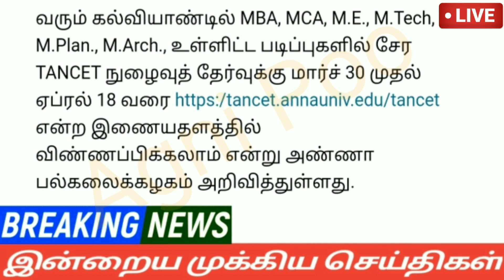காலை 6மணி செய்திகள்|29-03-22|Today Evening headlines News | Mukkiya seithigal | முக்கிய செய்திகள்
காலை 6 மணி செய்திகள் | Today Evening headlines News | Mukkiya seithigal | முக்கிய செய்திகள்